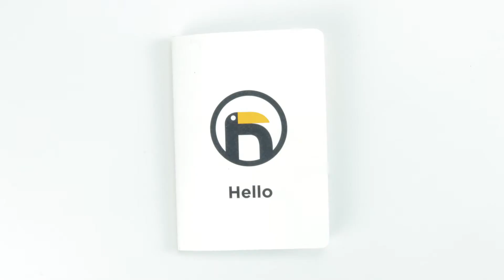The Blue Swing - If you can think it... we can trink it!